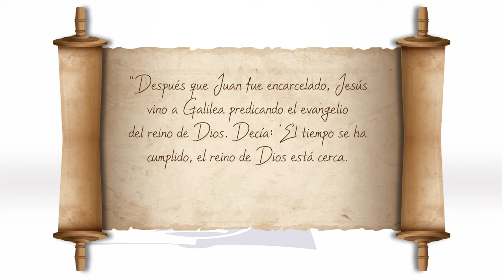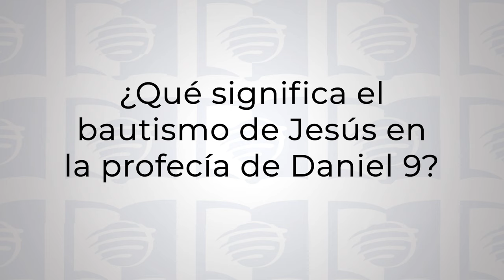El Comienzo del Evangelio | Lección 1 de Escuela sabática Universitaria en UMtv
¡Bienvenidos a nuestra Escuela Sabática Universitaria en UMtv! 📺✨ Esta semana, exploramos "El Comienzo del Evangelio". Nuestro versículo para memorizar es: “Después que Juan fue encarcelado, Jesús vino a Galilea predicando el evangelio del reino de Dios. Decía: ‘El tiempo se ha cumplido, el reino de Dios está cerca. ¡Arrepiéntanse, y crean al evangelio!’” (Marcos 1:14, 15).

¿Sabías que el Evangelio de Marcos fue escrito por Juan Marcos, un compañero de viaje de Pablo y Bernabé? Conoceremos su historia, sus desafíos y su restauración. ¡Acompáñanos a descubrir por qué un misionero inicialmente fracasado decidió escribir este evangelio tan inspirador! 🔍📖

Únete a nosotros cada sábado para profundizar en la Biblia y fortalecer tu fe. ¡Te esperamos! 🙏🌟